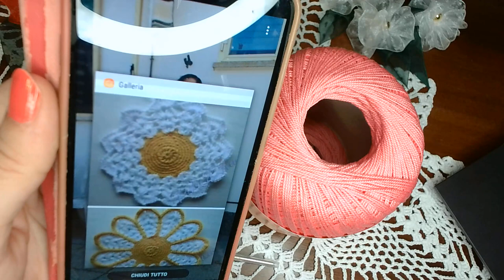SUPORT PENTRU CANITA 2022 prima parte WIN 20220729 20 18 36 Pro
La cererea dumneavoastra am realizat acest proiect . Folosind firul de bumbac de culoare alb si roz , crosetul cu numarul 1, 00 mm , am realizat prima parte a suportului pentru canita . Va doresc vizionare placuta .